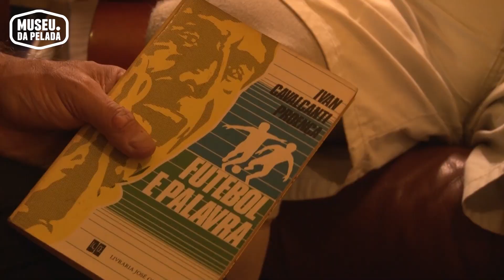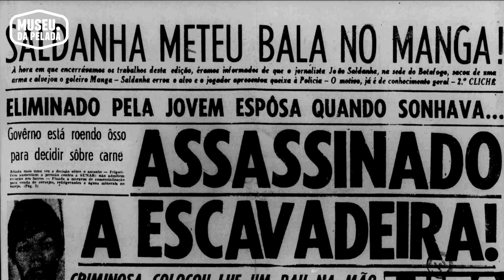O Professor da Resistência - Ivan Proença | Museu da Pelada